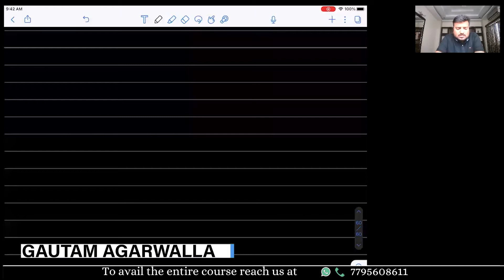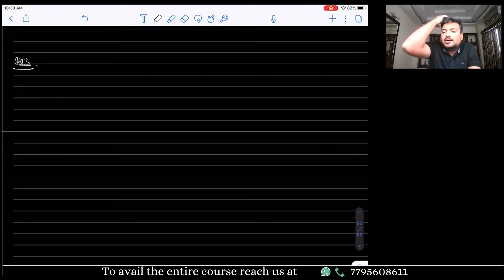Accounting for NPO-Lecture-9 By Gautam Agarwalla [2021]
Gautam Agarwalla has been an educationist since he was in the high school. He is a CFA LEVEL III candidate, CA finalist, CS finalist. His forte lies in Accountancy and Economics.

SynergyC3 classes is one of the leading coaching institutes in the North East market. With a vision to conceptualize the learning process, we started in the year 2018 and has taught more than 1000 students in last three years. We offer extensive learning platform to students from class VI- X, Class XI,  CLASS XII and CA, CS students.

We are providing quality education in the form of Face to Face classes, Online live@home, Defered live classes and google drive recorded classes.